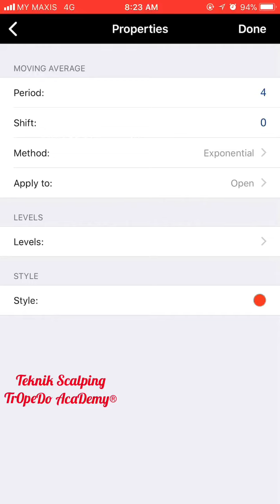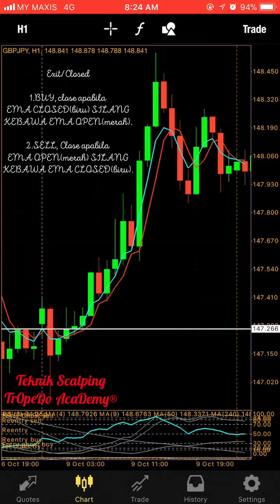Chapter 3 - Teknik Scalping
Tr0peDo AcaDemy®

Ikuti perkembangan dari masa ke semasa..
-teknik
-pembelajaran
-signal
-event

Stay tune..;)